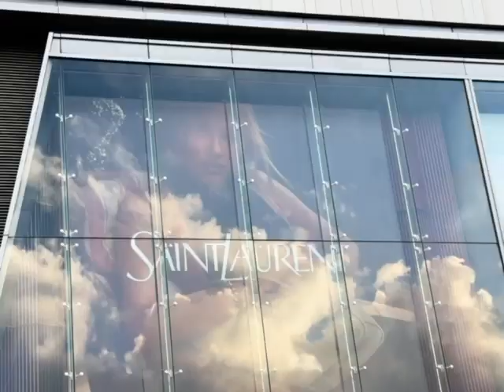ROSÉ FOR SAINT LAURENT (Spring City 66, Panlong, Kunming, China)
블랙핑크 로제